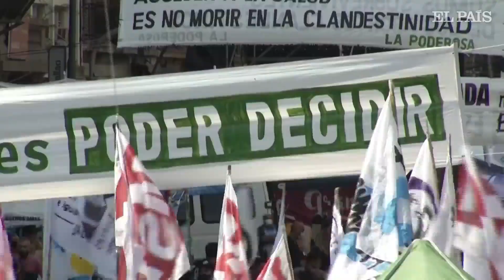Argentina aprueba el aborto